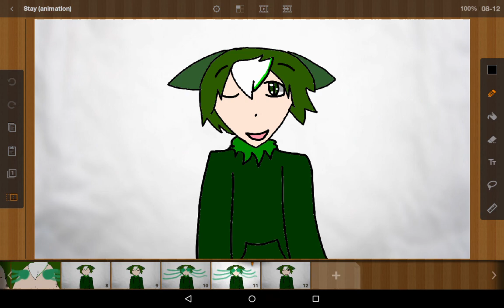Stay (animation)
I'm bored ok!!😅😅